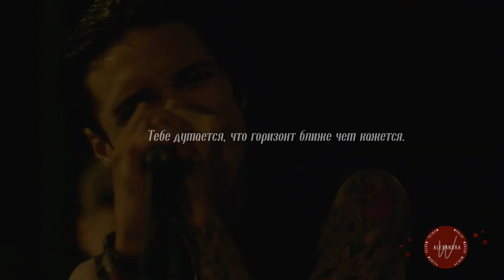❖ Тени Сентфора. Кошмары на пленке — I am alone; — the sequel of Shadows of Saintfour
✘ ''...I am alone in the shadows of the stars
I'm getting older and this world seems so far..."

✘ Пришло время познакомить вас со второй новеллой, созданной по истории Тени Сенфора. История, в которой вы можете стать главным героем и разгадать новую загадку полюбившегося нам городка. Уже добавлена первая глава, поэтому не теряйте время зря и переходите по ссылке.
"Шестидесятые, Сенфтор. Город, где каждая ночь обращает минуты вспять, завлекает огнями кабаре и голыми женскими спинами. Город, плоть и кровь которого - грех да коррупция, табак да виски, печаль и смирение.
Девятнадцатый год XXI века. Студенческая жизнь, зазывающая неоном и шумом большого города, порочностью рок-н-ролла и безбашенными тусовками может оборваться в один миг, если решишь поиграть в Нэнси Дрю.
Это мир одноэтажной Америки, мир разбитых сердец и скелетов в шкафах.
Посмотри на него, посмотри как жестоко ошибся Шекспир. Мир не театр.
Мир палата."
Ссылка на новеллу:

Самые свежие новости о новых видео и работе над ними — только там.

✘ please watch in 1080p [HD] in small screen + headphones

✘ fandom: Shadows of Saintfour/Тени Сентфора

✘ Please, don't ask about music or movies or actors. I did a big job, was searching for all these things, and you can do this too without my help.